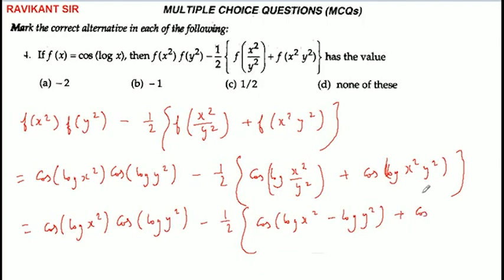If f(x)=cos(log x), then f(x^2) f(y^2)-1/2{f(x^2/y^2)+f(x^2y^2)} has the value